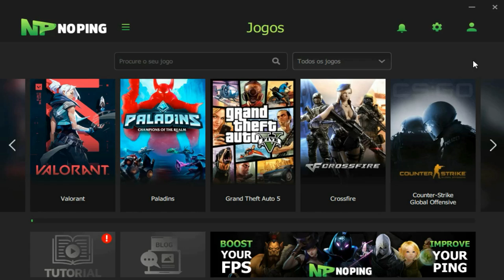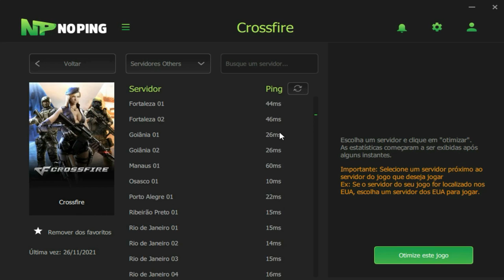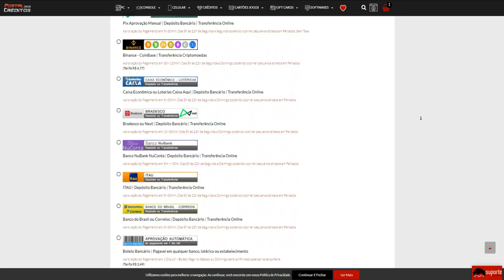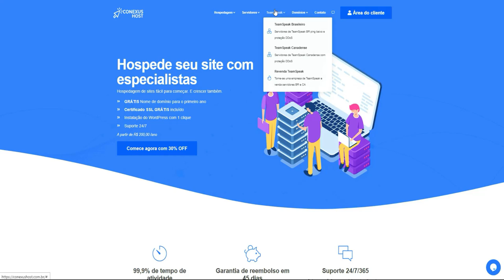TELADOR SAFADO do MEU CLÃ caiu CONTRA😤